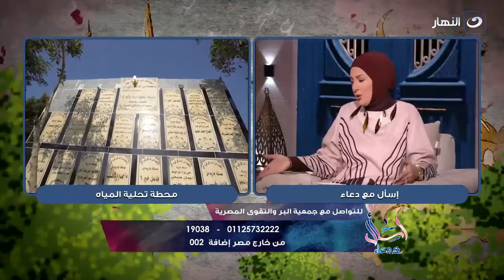اجعل الخير طريقك الى الجنة - لقاء جمعية البر والتقوى المصرية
اسأل مع دعاء | اجعل الخير طريقك الى الجنة - لقاء جمعية البر والتقوى المصرية